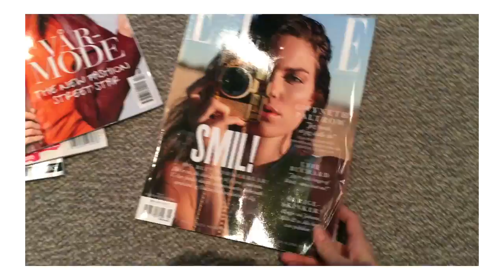Steven Kelly meets Caroline Roxy in this weeks episode of WORLD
Want to see Instagram rising star Caroline Roxy and Cecilia Johansson party with Tyga at Los Angeles' most star-studded nightclub ? Are you interested to see how Elina Casell Hjalmarsson , wife of NHL star Niklas Hjalmarsson , live dream life and sit front row at New York Fashion Week ? Or how supermodel Therese Fischer hangs in London's most exclusive high society circuit , go to premieres and may have access to the latest gossip ?

In Vulpine TV 's latest venture - WORLD - you get to drink champagne on the yacht , be behind the scenes at photo shoots and walk on London's red carpets .

The format is built like a snapchat story which gives the viewer an extra close feel and makes it easy to follow. Every Sunday at 16:00 will be a new episode of WORLD up on the YouTube channel Vulpine TV.